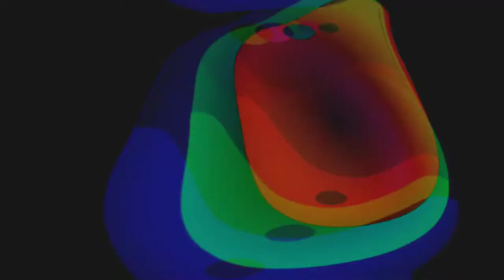Art of Conquest - How to hit void 139 as human perfect pvp formation for beginner - Dark Horizon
AoC - Void 139 perfect as human, in this video i will show you how to hit void 139 as human perfectly. i use human race for art of conquest formation, for battle human pvp formation, void mirror, and other battle. You can use this formation for hit void mirror .

You can watch any video for how to hit void mirror stage 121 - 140 on playlist

Opodab,